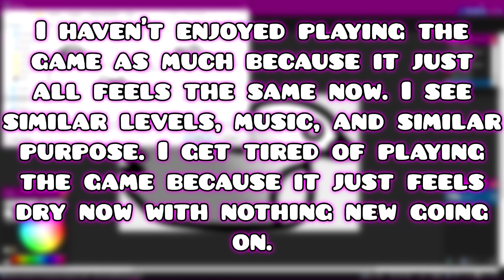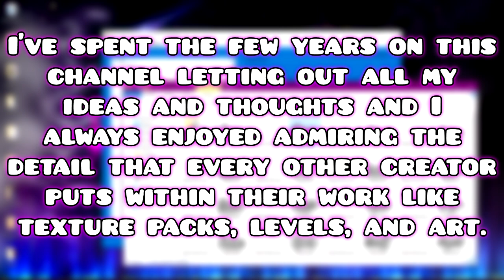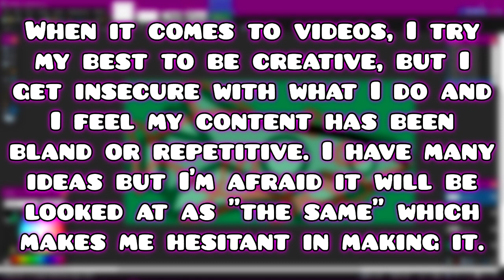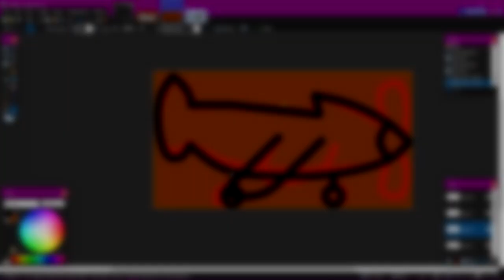What is the Future For This Channel? (Channel Update Video)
It's been a struggle to keep up with content and I humbly apologize for that, but I will do my best to upload for you guys even at this difficulty of times. Thank you for listening

No I'm not leaving and saying goodbye, it's just that uploads might be slower since of the struggles I'm having, but I'll try hard to keep this channel going because I do't want to give up YouTube